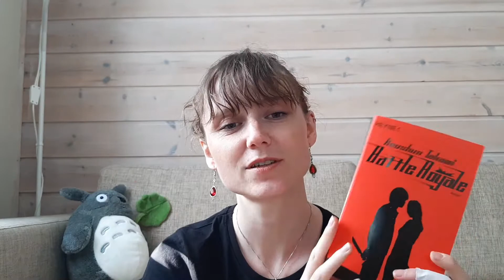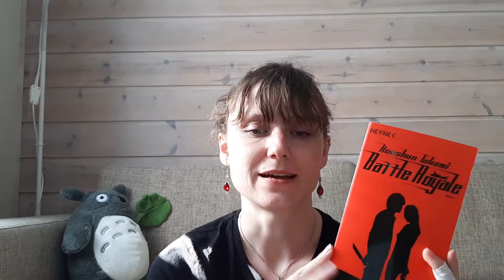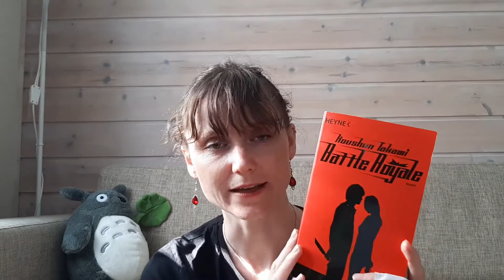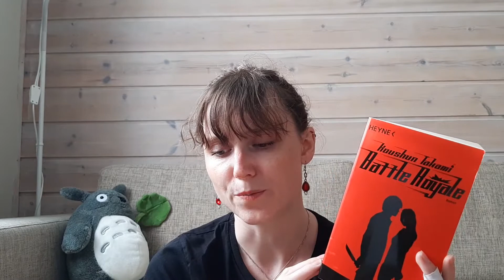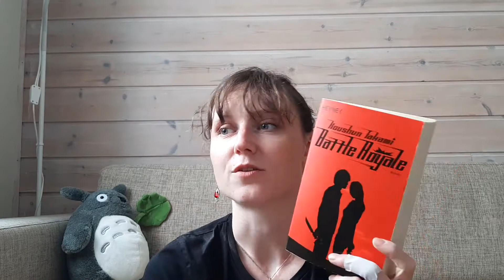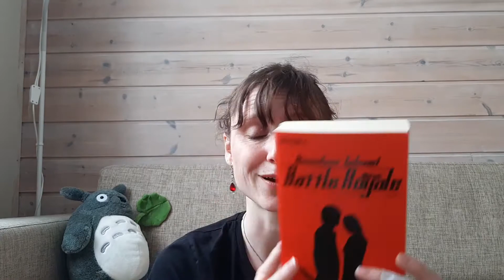Book Talk: Slicey Mc Slice Gore aka Battle Royale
Hi everyone! I recently reread "Battle Royale"by Koushun Takami, so today, I'm sharing some of my thoughts on it 🤓 I am a big fan of the book but had forgotten some of the details, so it was a lot of fun to revisit this story.
I hope you enjoy my video about this crazy gem! 😋 💖
If you've read the book (or watched the movie), let me know what you thought of it!